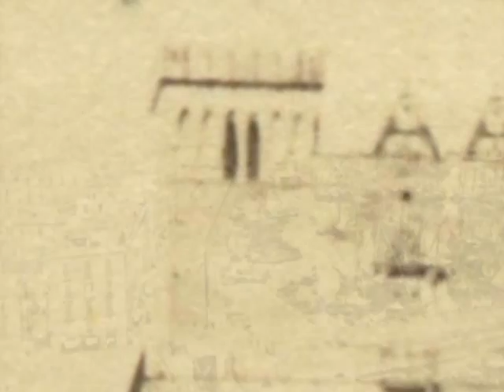Fulvio de Innocentiis Serenata napulitana